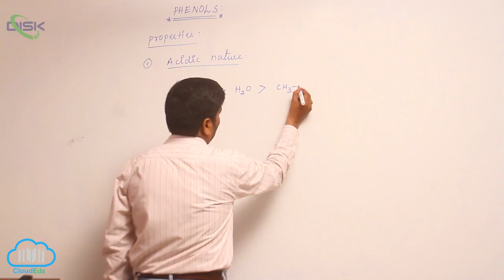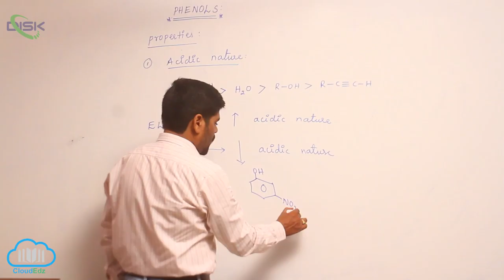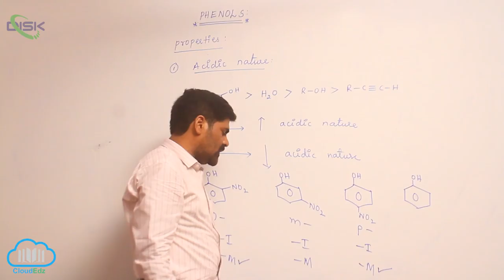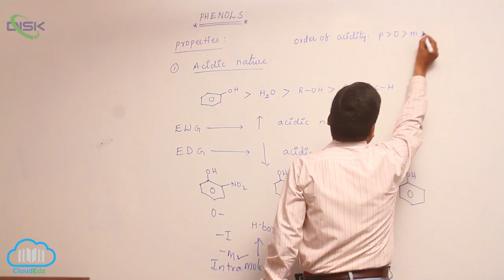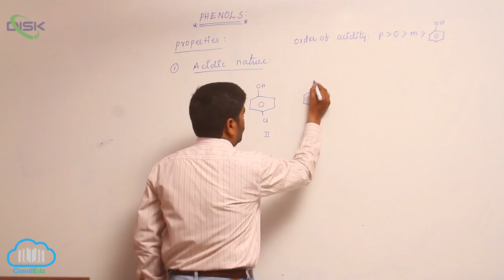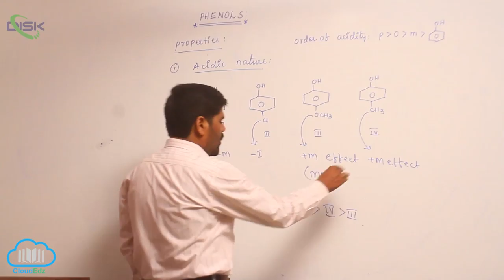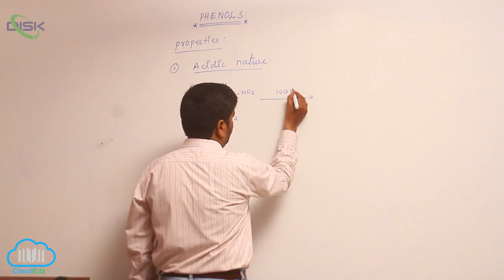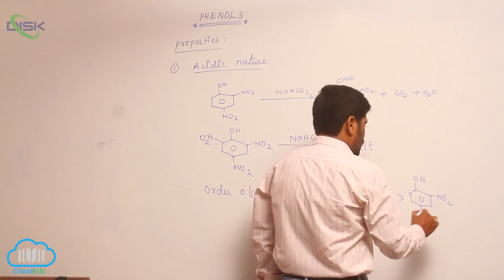Chemical Reactions (ALCOHOLS, PHENOLS, ETHERS) || Acidic Nature of Phenols 2 || Disk Telangana